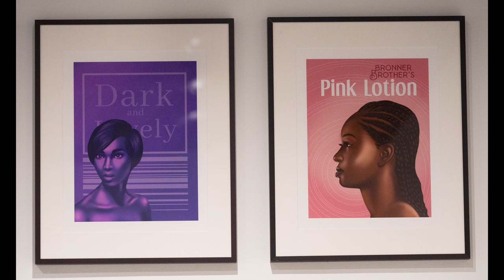Alumni Artist's Lounge: Autumn Spears - "Becoming"